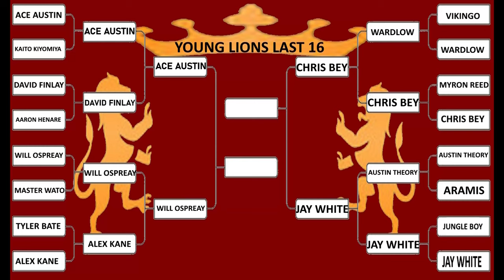WWE 2K23 YOUNG LIONS EP#57 Austin Theory Vs Jay White Q-Final 4th Match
Young Lions
Quarter-Finals
4th Match

Austin Theory Vs Jay White

WWE
AEW